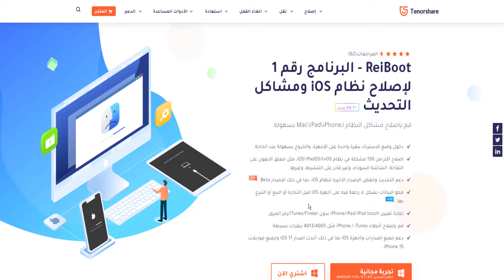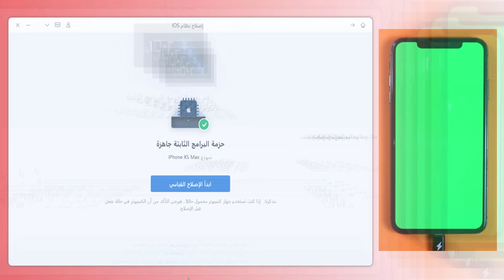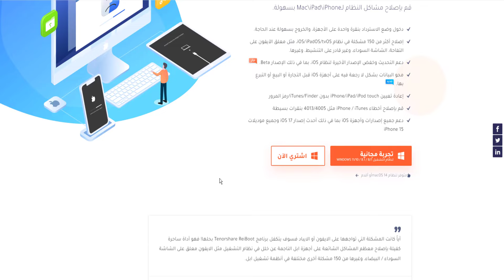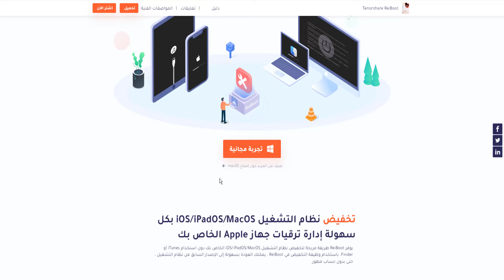أفضل طريقة لحل مشكلة شاشة الايفون خضراء I بدون تغير الشاشه 2024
لحل مشكلة الشاشة الخضراء باستخدام برنامج ReiBoot. قم بتنزيله وتثبيته مجانًا
كوبون خصم 30% علي البرنامج 👈👈👈 : PF007B
لماذا شاشة الايفون خضراء؟
كيف اشيل الخط الاخضر من الشاشه؟
ما هو حل الشاشة الخضراء؟
إصلاح شاشة iPhone الخضراء بعد تحديث
إصلاح شاشة آيفون الخضراء
حل مشكلة الخط الأخضر في الايفون
كيفية حل مشكلة الخط الأخضر للموت لجهاز iPhone X
كيفية إصلاح خطأ شاشة الايفون خضراء
‏عطل شائع في ١٣ برو ماكس شاشه خضراء
إصلاح نظام iOS : حل مشكلة الخط الأخضر في الايفون
طاح جوالي وصارت الشاشة خضراء
شاشة الجوال خضراء ايفون
حل مشكلة خط الموت في الايفون
خطوط خضراء في شاشة الايفون بعد سقوطه
حل مشكلة الخط الأخضر في الايفون X
حل مشكلة الشاشة الخضراء في الاندرويد
حل مشكلة الخطوط في شاشة الايفون
علامات حرق شاشة الايفون
حل مشكلة الشاشة الخضراء في الأيفون التي ظهرت مع أخر تحديث
خط اخضر في شاشة الايفون
"الضوء الأخضر".. عيب خطير يواجه مستخدمى هواتف "آيفون 11"
إصلاح مشكلة ظهور خطوط على شاشة الايفون
شاشة الايفون خضراء
حل مشكله الشاشه الخضراء
مشكلة الخط الاخضر في الايفون
حل مشكلة الخط في الايفون
خط في شاشة الايفون x
خط اخضر
خط وردي
شاشة الايفون
خط الايفون
ظهور خط اخضر في شاشة الايفون
ظهور خط وردي في شاشة الايفون x
خط الموت
الخط الاخضر
مشكلة الخط الاخضر
مشكلة الخط الاخضر في الايفون X
الخط الاخضر في الايفون X
ايفون اكس
ايفون